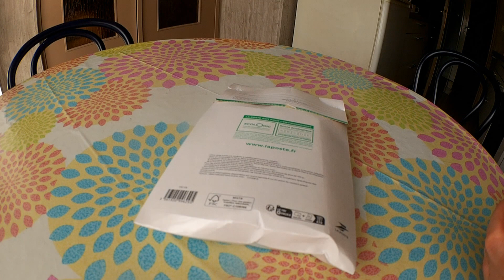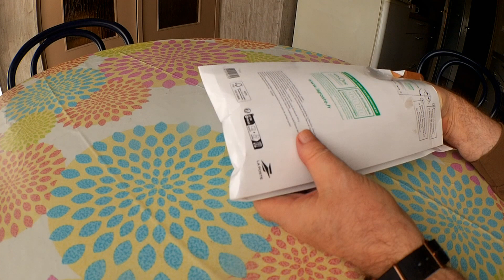Petit déballage de mai : Civivi Starflare une belle petite gueule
Comme souvent chez Civivi on ne se moque pas du client
un bon acier Niuro V que l'on peut comparer à du 14C28N
un super look
Bref un beau petit couteau à un prix contenu